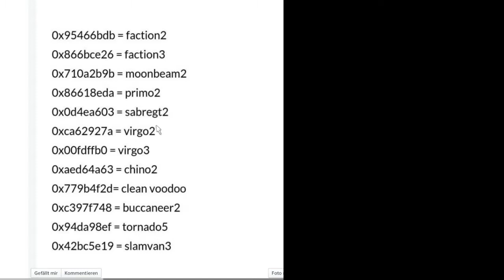Grand Theft Auto 5 LOWRIDER UPDATE Inoffiziell bestätigt!!!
Hab einige Argumente die für ein bevorstehendes Lowrider update sprechen                     Background Music : ESCVPE-Bells